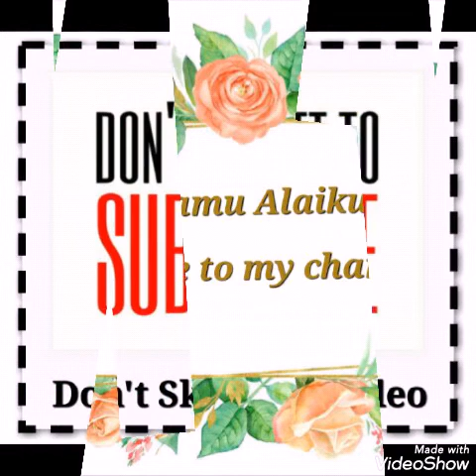Old box Reuse ideas -04 (how to make) Best Out of waste Ideas- Ponds Powder Box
⏩Invite ur friends & Family